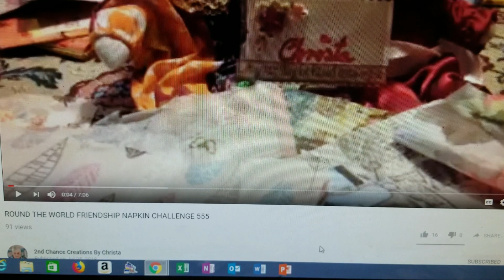V.R. FOR 2ND CHANCE CREATIONS BY CHRISTA